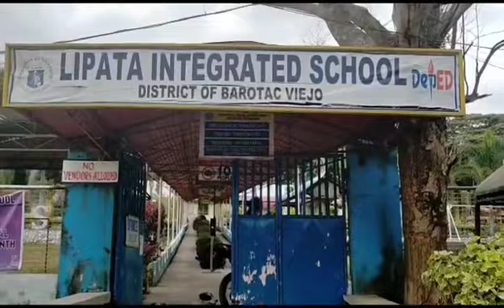It's nice to be back here again|| my elementary Alma mater amazing #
Bakasyon Ang ISA SA Pina Ka masayan at masarap sa pakiramdam Ng lahat Ng mga OFW kasama na ung mga lugar at paaralan Kong San Ka nag simula ..